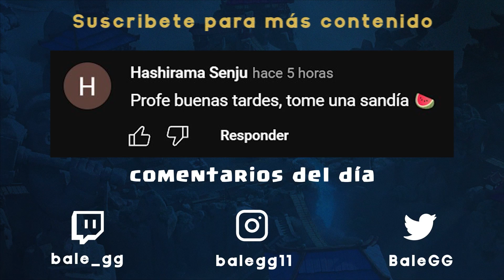🔥CONSIGO 25 VICTORIAS Y SOY #14 DEL MUNDO🌏EN EL TORNEO REAL🏆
Music | Arcade by Declan DP